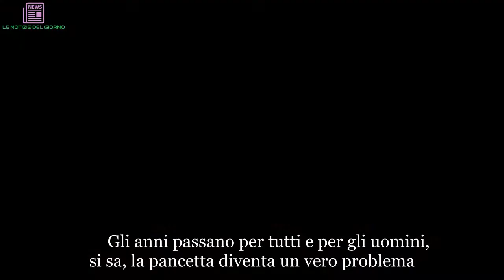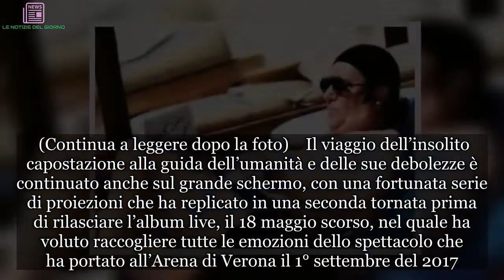"Irriconoscibile". Renato Zero che succede? Foto choc dalla vacanza | LE NOTIZIE DEL GIORNO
Gli anni passano per tutti e per gli uomini, si sa, la pancetta diventa un vero problema. Chiedere, ad esempio, a Renato Zero. Qualche chilo di troppo per il cantante, immortalato dai fotografi del settimanale "Chi" durante le vacanze in Sardegna. Il sorcino sta trascorrendo qualche giorno all'insegna del relax a Porto Cervo ed è apparso in sovrappeso. Un fisico un bel po' appesantito con pancia in evidenza per l'idolo dei "sorcini", ma i fan si sentono rassicurati: le voci sulle sue cattive condizioni di salute sono state smentite. In molti credevano, infatti, che l'artista non fosse in forma perché aveva saltato il concerto tributo per Lucio Dalla e Pino Daniele a Napoli. Per Renato Zero, invece, la lontananza dal palco è giustificata da una piacevole vacanza fra parole crociate, sole e musica. Una pausa dopo le fatiche del suo ultimo doppio cd "Zerovskij Solo per amour - Live". (Continua a leggere dopo la foto)    La rivincita di Renato Zero per il successo di Zerovskij arriva con il premio che riceverà a luglio a Casamicciola, con l’Ischia Music Legend Award. L’artista si è espresso sui suoi canali ufficiali a qualche giorno dalla ricezione del riconoscimento con il quale sarà premiata l’Opera che ha ideato per i suoi 50 anni di carriera e che ha portato in tour nel 2017 a partire dal Centrale Live di Roma per poi concludere al Teatro Antico di Taormina. Un traguardo inimmaginabile, per Renato Zero, che alla vigilia dei 70 anni si è rimesso in gioco con qualcosa di completamente diverso dal suo repertorio ma comunque affine alla sua poetica. 6 gli spettacoli che ha tenuto nella sua Roma, per continuare con Lajatico, Barolo, Verona e Taormina. (Continua a leggere dopo la foto)  Il viaggio dell’insolito capostazione alla guida dell’umanità e delle sue debolezze è continuato anche sul grande schermo, con una fortunata serie di proiezioni che ha replicato in una seconda tornata prima di rilasciare l’album live, il 18 maggio scorso, nel quale ha voluto raccogliere tutte le emozioni dello spettacolo che ha portato all’Arena di Verona il 1° settembre del 2017. Queste le parole con le quali ha voluto esprimere la sua soddisfazione per il premio ricevuto e che ritirerà a Ischia a luglio prossimo. (Continua a leggere dopo la foto)  Un riconoscimento internazionale ad un’Opera interamente italiana è motivo di grande orgoglio. L’Opera musicale l’abbiamo inventata noi ni, abbiamo il dovere di proteggerla e rinnovarla. Tutti noi di Zerovskij, da chi ha scritto a chi ha messo l’ultimo chiodo sul palcoscenico, abbiamo lavorato con questo sentimento nel cuore e con quel folle, incosciente desiderio che ci connota da sempre: dare alla gente non quello che si aspetta, ma ciò che ancora non sa di amare.     Ti potrebbe interessare anche: